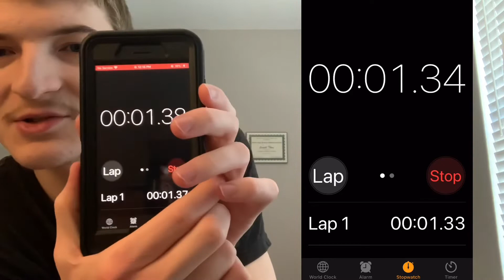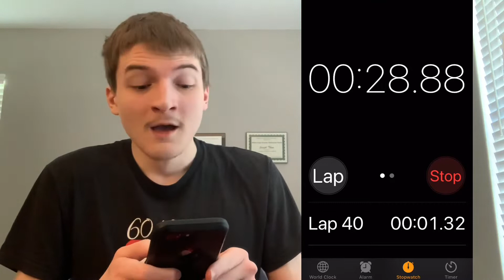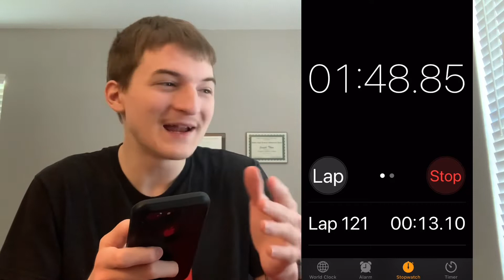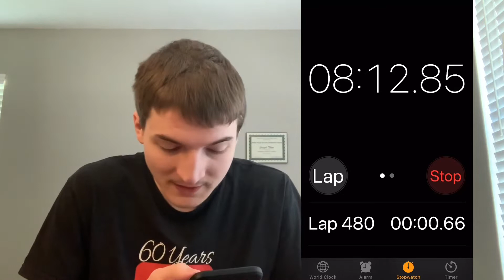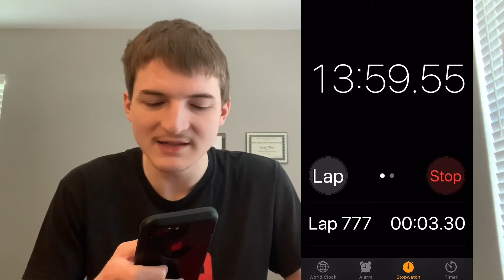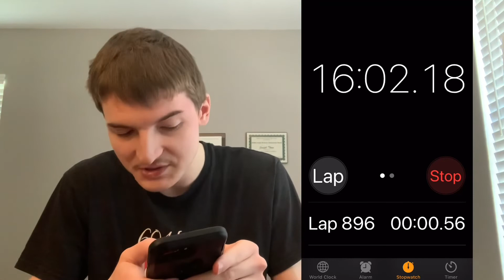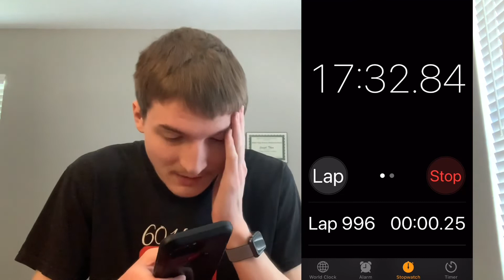I Said “Percy Jackson” 1,000 Times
Thanks for clicking on the video! Like the video if you enjoyed it! Also, let me know about any other videos you want me to make!

Chapters:
0:00 Intro
0:58 Saying Percy Jackson
18:46 Outtro

Link to my novel, The Artifacts of Ra: The Immortal Prince

Link to my book of short stories, The ThomTales